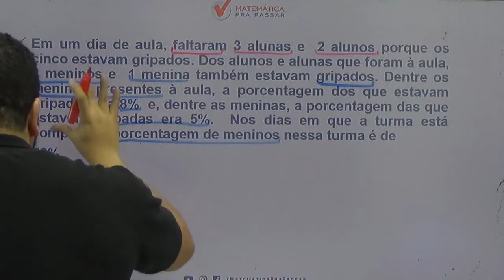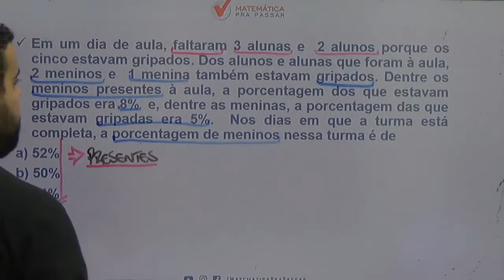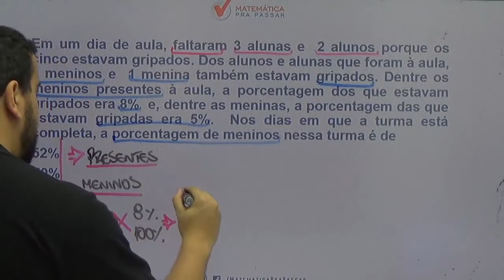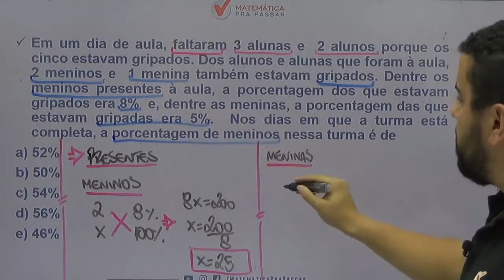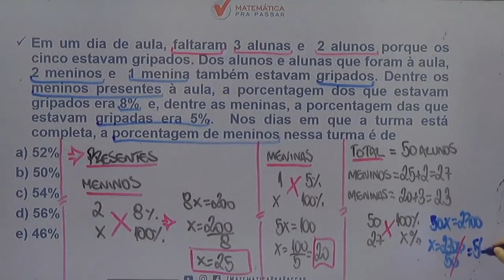Matemática para o ENEM |Dica 22| Porcentagem Como Você Nunca Viu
Você não sabe Porcentagem para o ENEM ?

Então você precisa aprender com esse vídeo onde nosso professor, Renato, mostra Porcentagem para o ENEM.

Você terá um passo a passo para aprender Porcentagem para o ENEM e nunca mais errar nenhuma questão.

Agora basta dar o play no vídeo e aprender com o Método MPP Porcentagem para o ENEM.